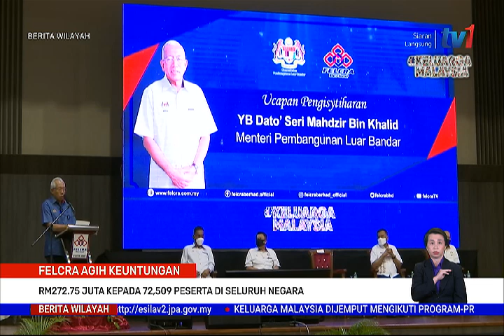24 FEB 2022 – BERITA WILAYAH – FELCRA AGIH KEUNTUNGAN ; RM272.75 JUTA KEPADA 72,509 PESERTA